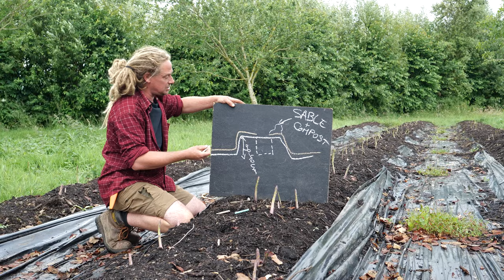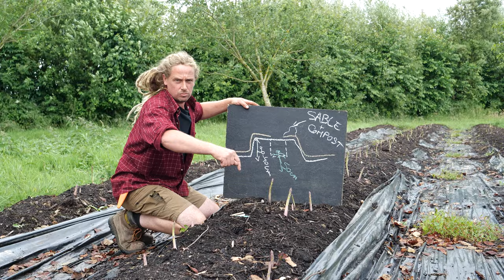Fiche ITK - Asperges vertes - Ferme de la Mare des Rufaux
Un grand merci à Édouard et Louise de la ferme de la Mare des Rufaux ainsi qu'à Pascal Plessis pour le soutien à la réalisation et les photographies.

Cette vidéo a été produite par l'association MSV Normandie. Si vous souhaitez nous soutenir financièrement, faites le choix d'adhérer !